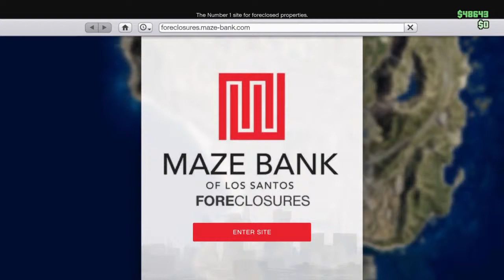Playing gta 5